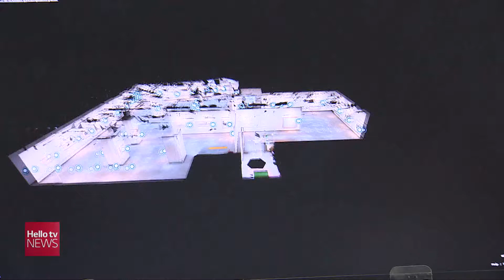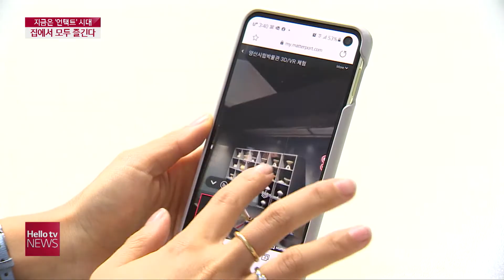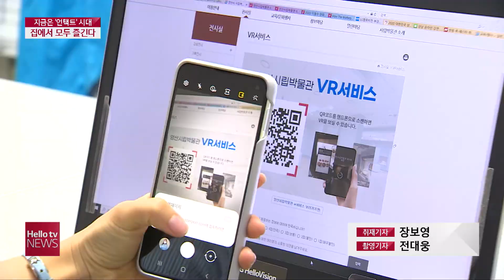VR 전시에서 온라인 박람회까지…경남은 지금 '언택트' 시대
코로나 사태가 장기화 되면서 문화계에서는 언택트, 비대면 전시와 공연이 확산되고 있습니다.